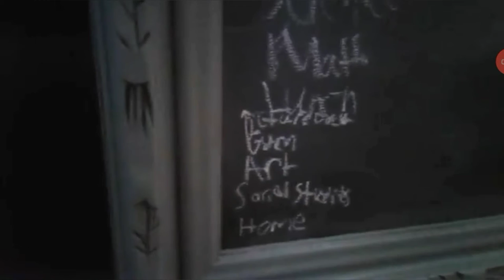3 Years Ago, My Channel Began.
Thank you for the best 3 years of my life. I can't wait to see where this YouTube journey takes me in the future!